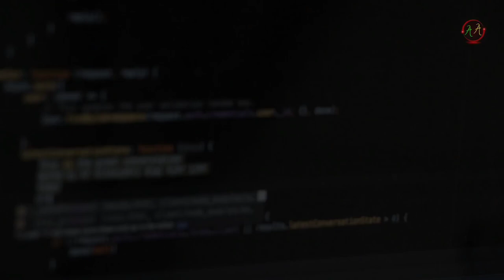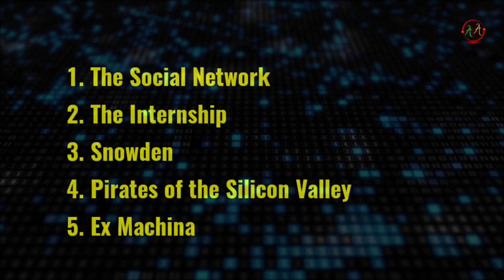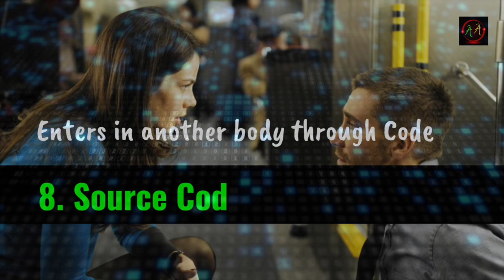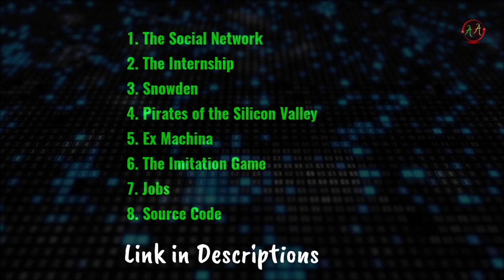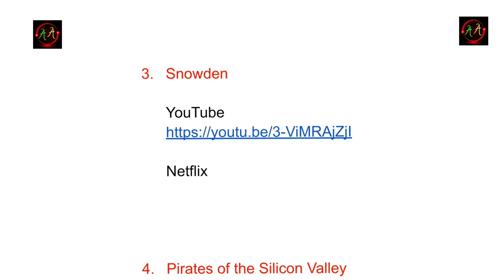Top 7 Seven Programming Movies for You • Best coding movie • Top 8 Technology Movies for Coders •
Here are the list of 7 best programming & coding movies for every Programmer and coders :- The Social Network, The Internship, Snowden, The Pirates of the Silicon Valley Ex Machine, The Intimation Game, Jobs, Source Code.

Get 50% percent off on first purchase.
Only rs 199 for 365 days.

Here are the link of movies :-
You May take subscription.

2. The Internship
@YouTube Movie

4. Pirates of the Silicon Valley

5. Ex Machina

@YouTube Movie

@YouTube Movies